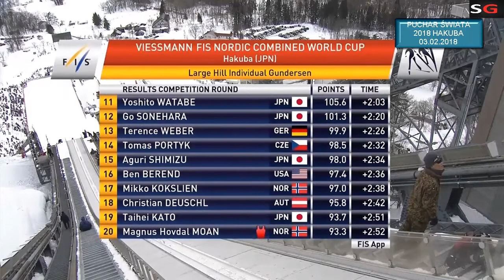Kombinacja Norweska Puchar Świata Hakuba 1 Konkurs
Nordic Combined World Cup Hakuba 1 Competition
Zapraszam na transmisję z japońskiej Hakuby, gdzie 2 raz w historii odbędą się zawody Pucharu Świata w Kombinacji Norweskiej. W 2003 roku wygrał tutaj obecny trener Niemców, Ronny Ackermann. Kto zwycięży dzisiaj? Faworytem jest lider generalnej, który dzisiaj może odnieść 5 zwycięstwo z rzędu, czyli Akito Watabe, gospodarz, ulubieniec publicznośći licznie zebranej pod skocznią olimpijską. Jego rywal o kryształową kulę czyli Jan Schmid również jest obecny.